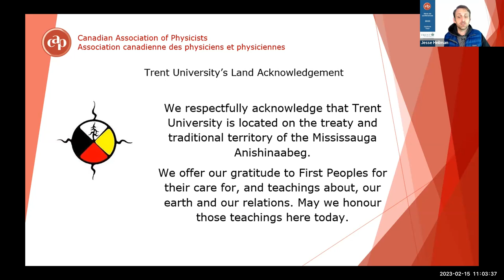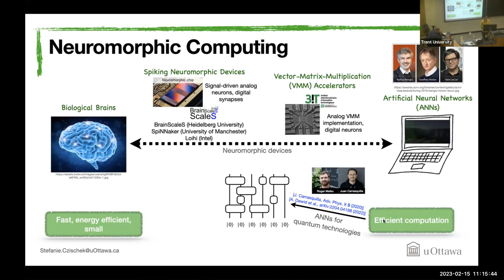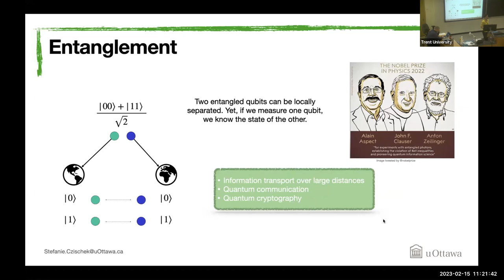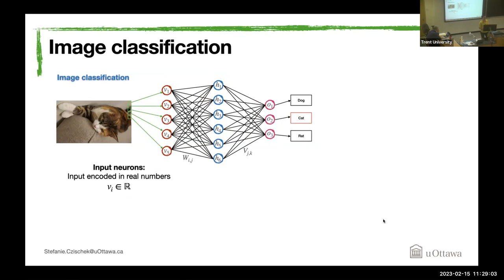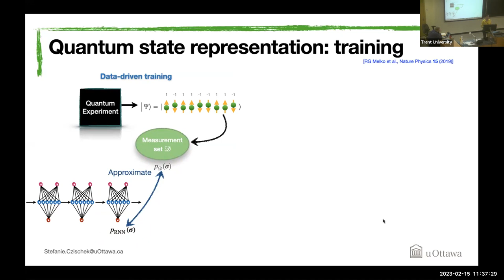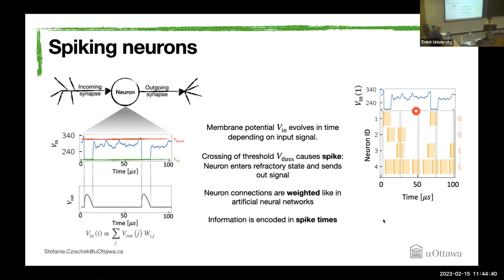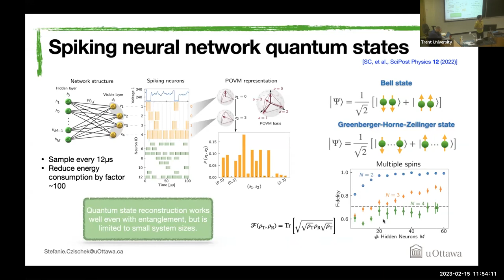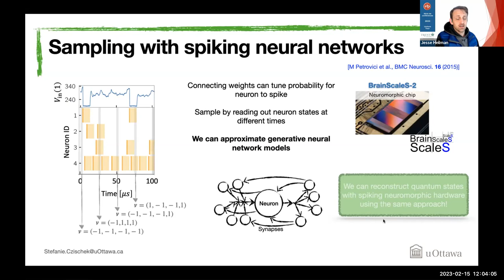Canadian Association of Physicists 2023 Undergraduate Lecture Series - Stefanie Czischek at Trent U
Recorded live, February 15th at Trent University

Neuromorphic Hardware and its Role in Quantum Technologies
By Prof. Stefanie Czischek | University of Ottawa

The CAP 2023 Virtual Lecture Tour has been funded through donations to the CAP Foundation.

La Tournée de conférences virtuelles de l’ACP 2023 a été financée par des dons à la Fondation de l’ACP. Si vous souhaitez faire un don